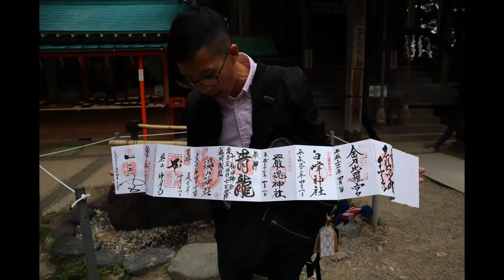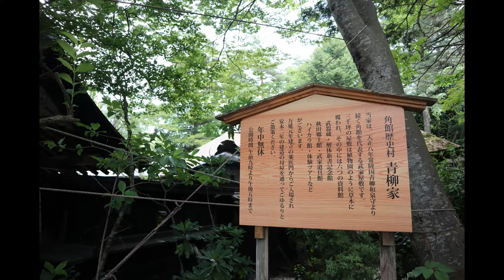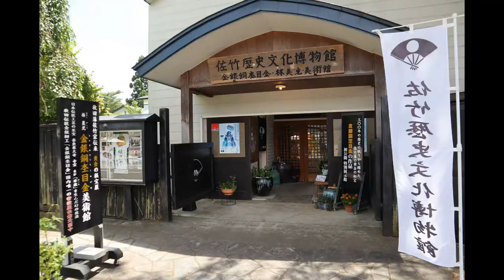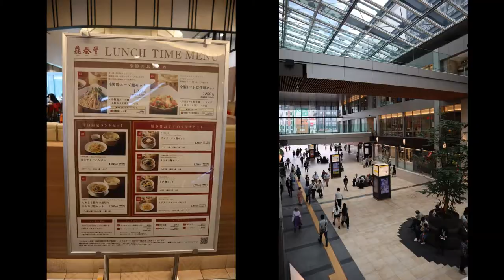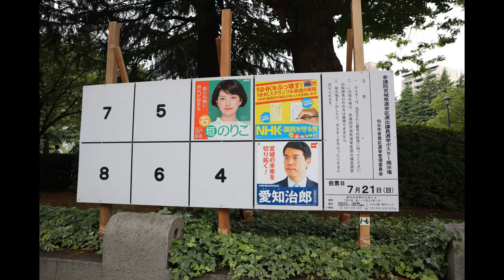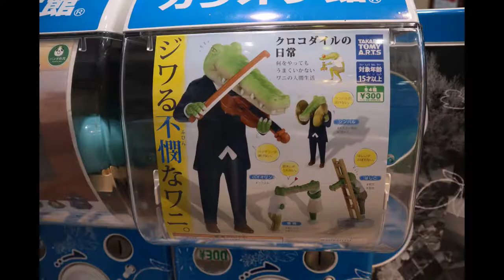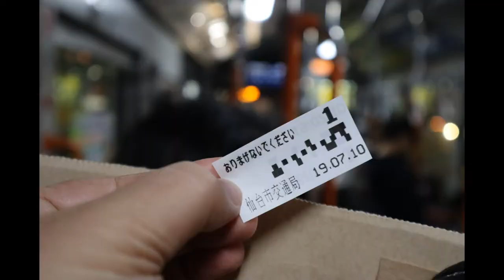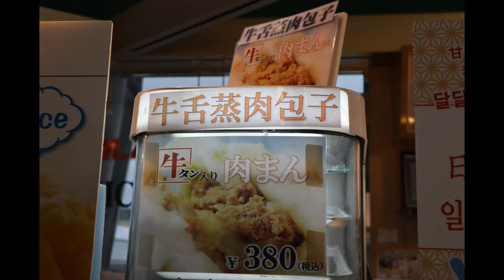日本仙台半自由行 - 照片轉影片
這團才一萬七而已，兩天的自由行，五天四夜，午去晚回。